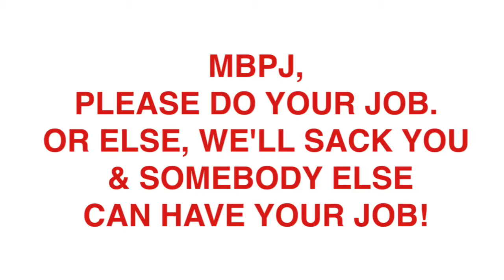Car Tyres Removed, But...